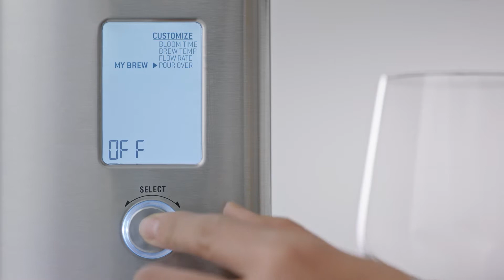The Sage Precision Brewer® Thermal | Für personalisierten Pour Over-Kaffee | Sage Appliances DE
Präzise zubereiteter Pour Over-Kaffee ganz nach Ihrem Geschmack.

Die Sage Precision Brewer®, die erste Filterkaffeemaschine der Welt mit einer Kapazität von 1,7 l, die über die notwendige Präzision verfügt, um 12 Tassen qualitativ hochwertigen Filterkaffee ganz automatisch in unter 7 Minuten herzustellen.

Unsere Präzisions-Kaffeemaschine verfügt über austauschbare doppelte Filtereinsätze in flacher und kegelförmiger Ausführung, damit Sie den Einsatz wählen können, der Ihren Geschmacksvorlieben entspricht. Zudem bietet die Maschine:

- Sechs individuelle Brüheinstellungen für perfekt ausgewogenen Kaffee – genau so, wie Sie ihn mögen. Zu den Voreinstellungen gehören: Gold, Fast, Strong, Cold Brew, Pour Over und der My Brew-Modus.
- Mit dem (separat erhältlichen) Pour Over-Adapterkönnen Sie Ihren bevorzugten Pour Over-Dripper wie Hario V60 oder Kalita Wave anstelle des regulären Filterhalters nutzen . So bekommen Sie perfekte Tasse Kaffee – genau so, wie Sie ihn mögen.
- Präzise und einstellbare Kontrolle über Temperatur, Durchlaufgeschwindigkeit und Kontaktzeit mithilfe der PID-Temperaturregelung, einer Pumpe und des Thermocoil-Heizsystems.
- Der voreingestellte Gold Cup-Modus, der die Wassertemperatur und Brühzeit automatisch an SCA-Standards anpasst.
- Ein Steep-and-Release-Ventil, das automatisch den Kontakt zwischen Wasser und Kaffee aufrechterhält, auch wenn kleine Mengen ohne Verwendung der Kanne gebrüht werden.
- My Brew-Modus: Damit können Sie bestimmte Parameter wie etwa Blooming-Dauer, Temperatur und Durchlaufzeit perfekt an die jeweilige Kaffeesorte anpassen.

Haben Sie sich jemals gefragt, weshalb Ihr Kaffee so schmeckt wie er schmeckt? Wir haben uns mit den Kaffeeexperten der SCA zusammengeschlossen, um die Faktoren zu bestimmen, die den Geschmack Ihres Kaffees beeinflussen. Erfahren Sie mehr

Über Sage Appliances GmbH:
In den letzten 80 Jahren hat sich Sage zu einer weltweit bekannten Marke entwickelt, die Küchenprodukte in über 70 Länder liefert. Das Unternehmen firmiert im Vereinigten Königreich und Europa unter dem Markennamen „Sage Appliances“, in sämtlichen anderen Ländern unter dem Markennamen „Breville“. Sage hat das Leben vieler Menschen durch brillante Innovationen und durchdachtes Design maßgeblich verbessert. Diese beruhen auf gründlicher Konsumentenforschung und ermöglichen es unseren Kunden, zu Hause noch eindrucksvoller und einfacher zu kreieren – ganz nach unserem Motto: Master Every Moment™.